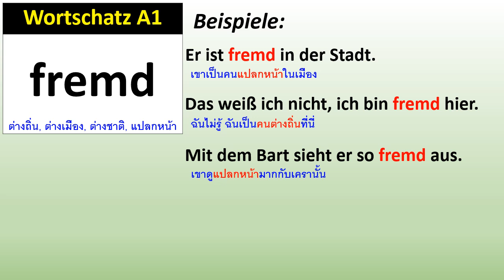Wortschatz A1: fremd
คำศัพท์ A1: fremd
Er ist fremd in der Stadt.
Das weiß ich nicht, ich bin fremd hier.
Mit dem Bart sieht er so fremd aus.
Ich kann Ihnen da leider nicht helfen, ich bin selbst fremd hier.